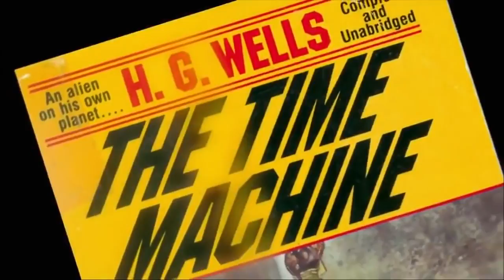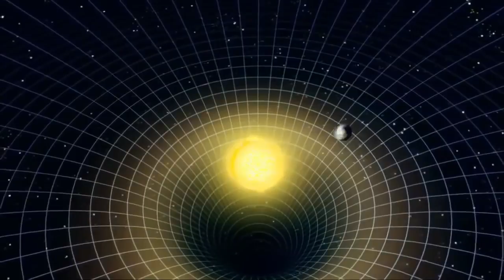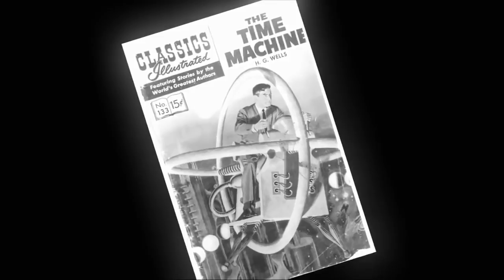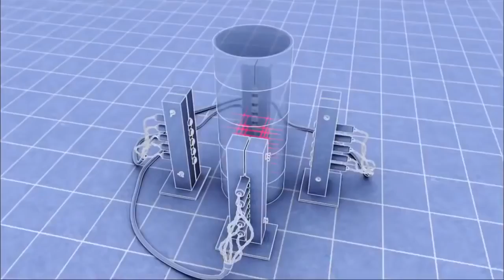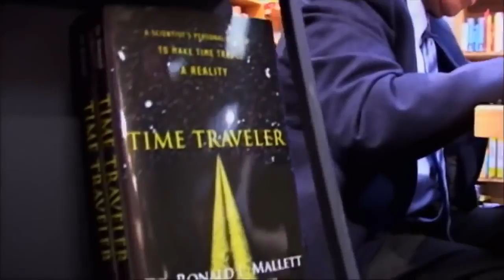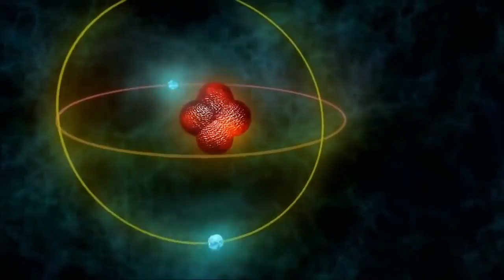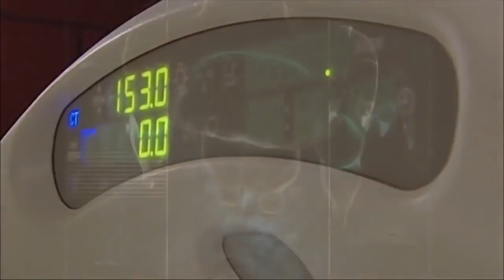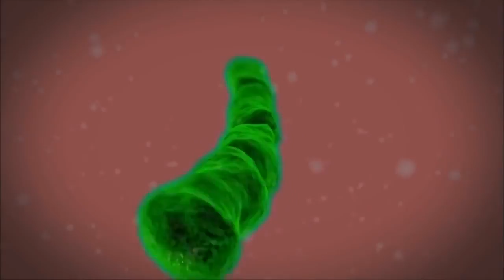Milky Documentary HD 2017 - National Geographic THE MILKY WAY